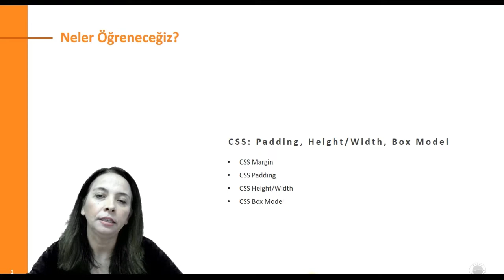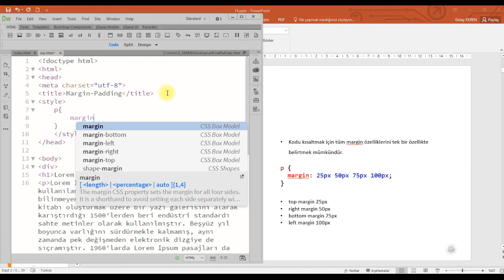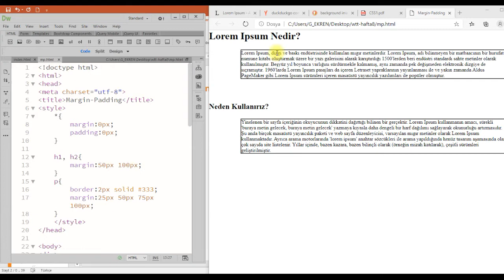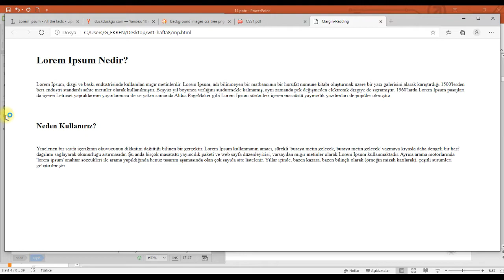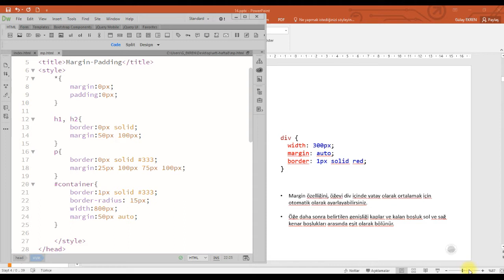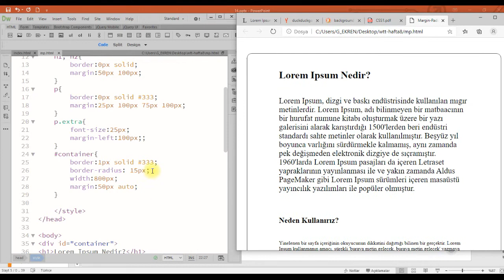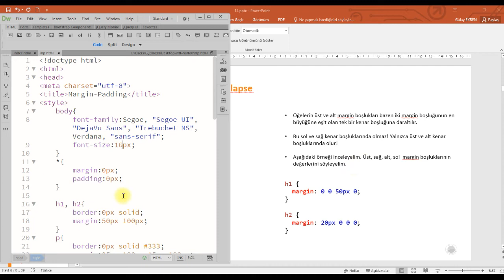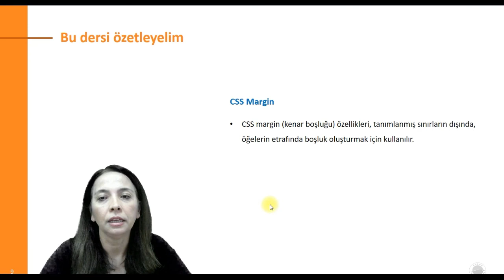Web Tasarımının Temelleri: CSS-Margin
Margin
Margin Shorthand